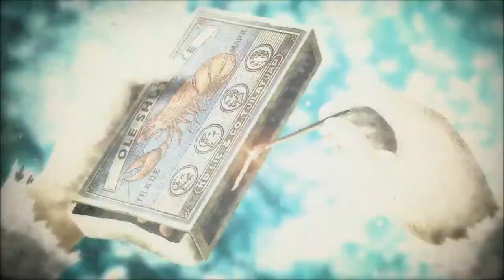The Little Matchgirl at Oxford Playhouse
The Little Matchgirl
Tue 13 to Sat 17 February

Shakespeare's Globe presents this sumptuous feast of dark magic and delicious storytelling, directed by the inimitable Emma Rice.

An enchanting treat for adults & brave children aged 9+